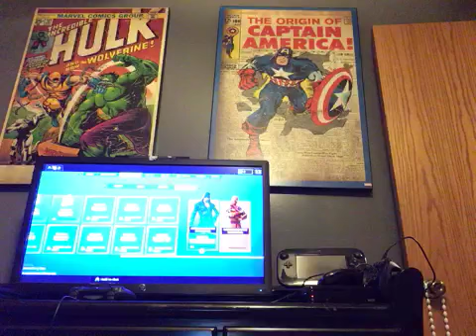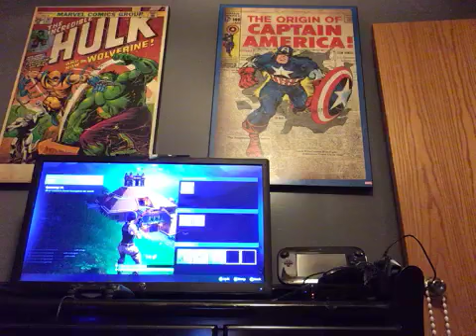fortnite battle Royal part 1